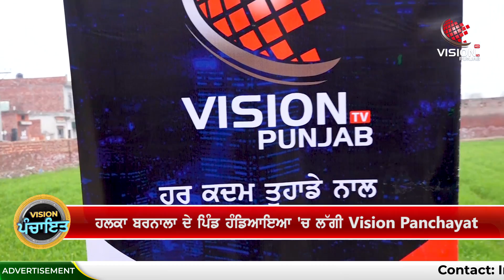Vision Panchayat || ਪਿੰਡ ਤਾਂ ਦੇਖੇ ਹੋਣੇ ਬਹੁਤ ਪਰ ਇਸ ਪਿੰਡ ਦੀ ਗੱਲ ਬੜੀ ਅਵੱਲੀ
ਪਿੰਡ ਵਾਸੀਆਂ ਦੀ ਗੱਲ ਸੁਣਨ ਵਾਲੀ ਹੈ ਇੱਕਲੀ ਇੱਕਲੀ !

Vision Panchayat, Barnala, Meet Hayer, Punjab Election 2022, Elections, Vision Punjab TV, Vision updates